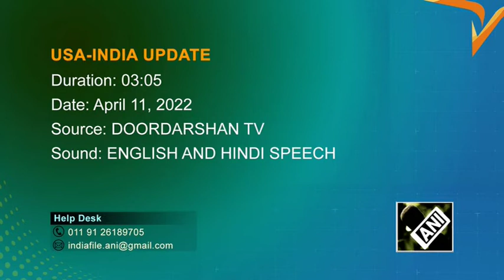Biden, Modi hold virtual talks centered on Russia and Ukraine